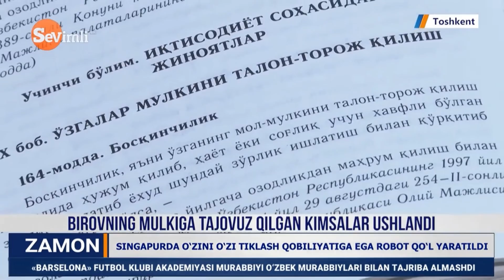Бировнинг мулкига тажовуз қилган кимсалар ушланди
©️ “Sevimli” телеканали “Zamon” информацион дастури